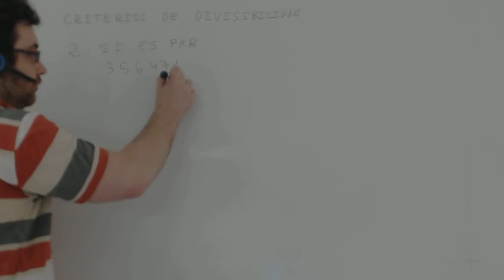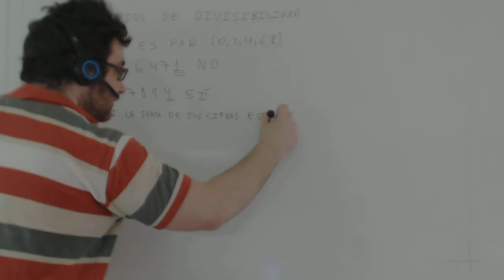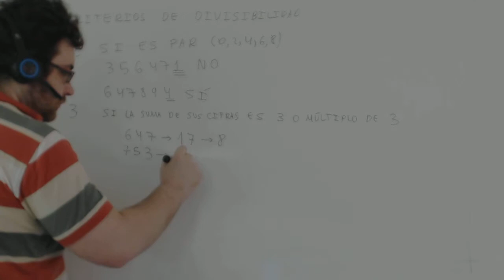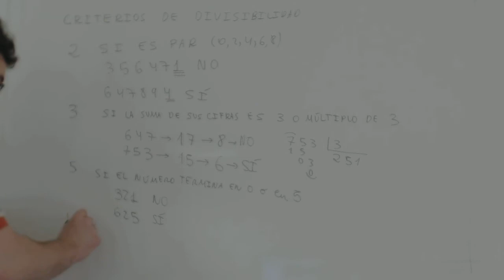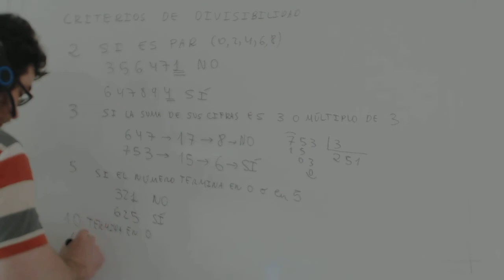Criterios divisibilidad Matemáticas 1º ESO Academia Usero Estepona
Explicamos criterios divisibilidad entre 2, 3 y 5 para alumnos de Matemáticas de 1º de ESO. Esto te va a servir para factorizar números rápido, rápido.
Un número es divisible entre 2 si es par.
Un número es divisible entre 3 si la suma de sus cifras es múltiplo de 3. Por ejemplo, para saber si 4512 es primo sumamos 4+5+1+2, que nos da 12, y volvemos a sumar 1+2, que da 3. 3 es múltiplo de 3 así que 4512 es divisible entre 3.
Un número es divisible entre 5 si termina en 0 o en 5.
Necesitas memorizar esto muy bien, porque te va a ser fundamental para factorizar números de forma más rápida. Si no sabes esto, vas a tener que hacer la división para cada número y tardarías más. Y se trata de hacer lo que tenemos que hacer de forma óptima, tardando lo que hay que tardar para aprenderlo bien, pero tardando lo menos posible, para tener tiempo para aprender otras cosas, por ejemplo, jugar al fútbol...
Academia Usero en Estepona, el centro de formación con más vídeos en Internet del Mundo presenta: Criterios divisibilidad Matemáticas 1º ESO